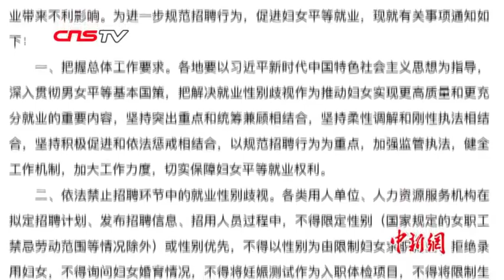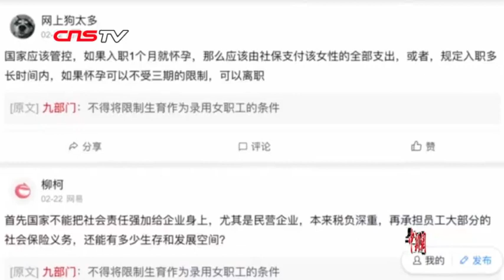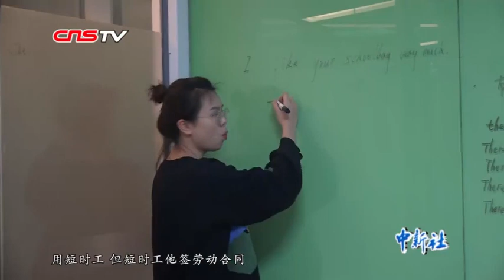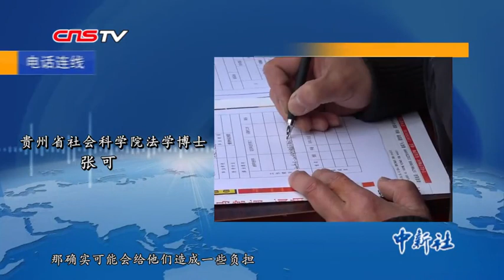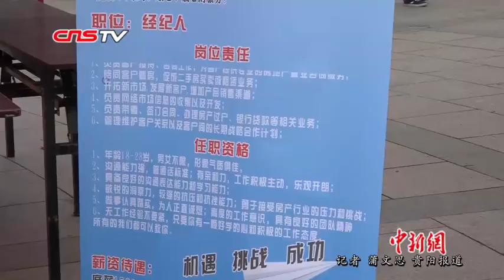“就业性别歧视红线”引热议 企业盼解决“隐形负担”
日前，中国人力资源和社会保障部等九个部门联合印发《关于进一步规范招聘行为促进妇女就业的通知》，要求依法禁止招聘环节中的就业性别歧视。对此，有人认为该《通知》让不少将入职的女性吃了 “定心丸”；也有企业担心女职员集中休产假会带来人员交接、用工短缺等“隐形负担”；专家表示该《通知》关键在于执行，要切实防范“上有政策下有对策”，导致女性职场地位虚升实降。